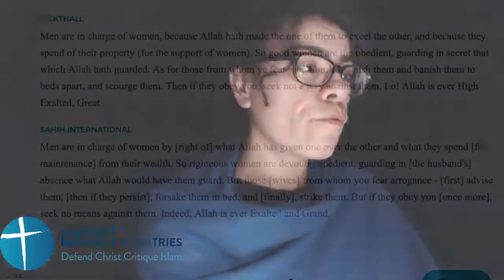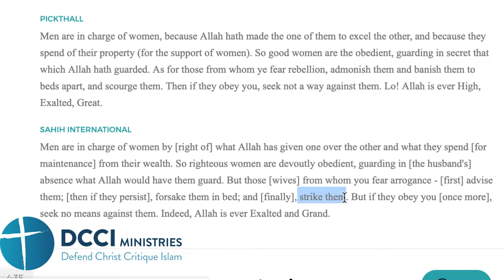WOW! Yasir Qadhi REMOVES quran verse - you couldnt make it up. Yasir Qadhi Speakers corner.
S 4.34 Men are in charge of women by what Allah has given one over the other and what they spend from their wealth. So righteous women are devoutly obedient. But those [wives] from whom you fear arrogance - advise them; forsake them in bed; and STRIKE them.
Please write to Boris Johnson about the killing of Christians by muslims in Ethiopia, it takes less than 5 minutes.
Filmed on location at Speakers Corner, Hyde Park, London.